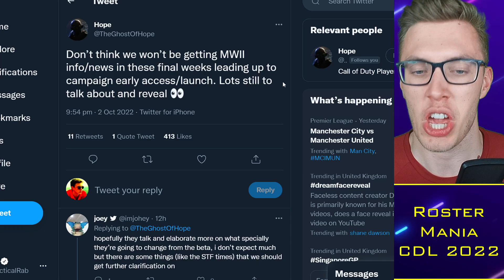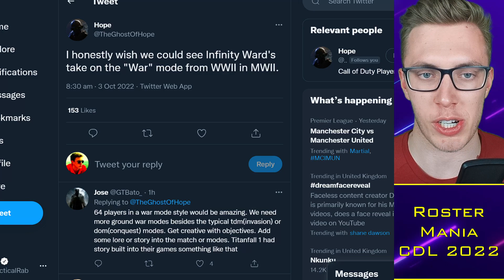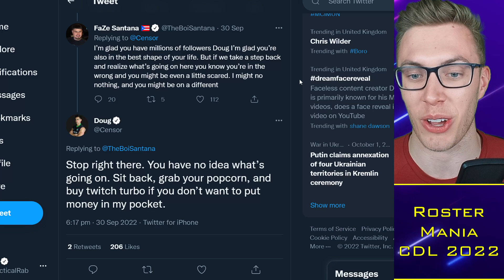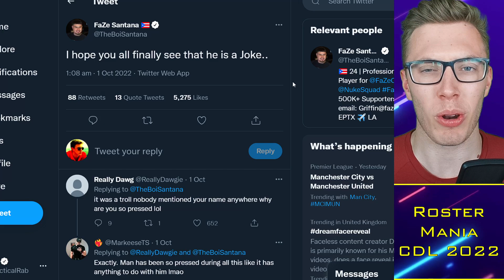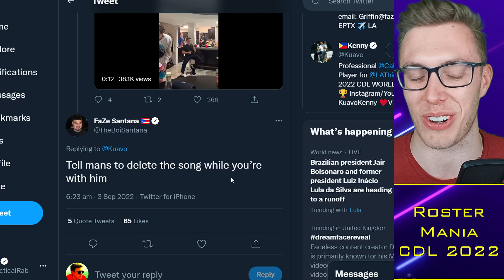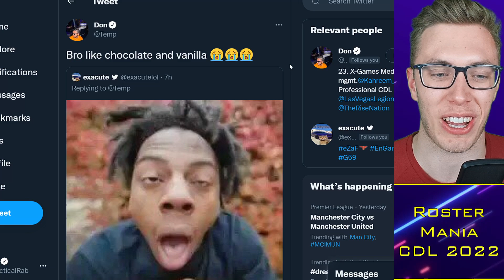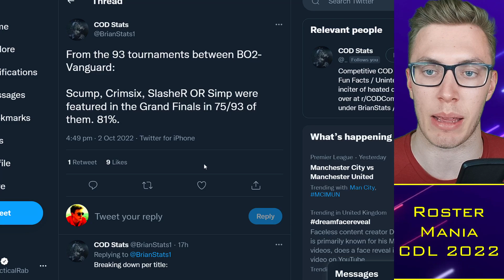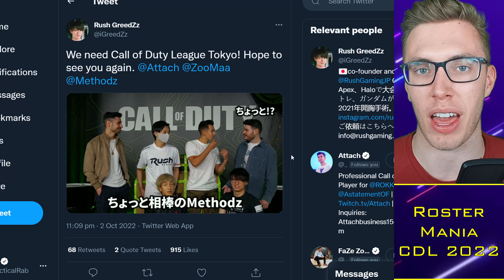Temp KICKS OFF at FaZe Santana DRAMA, Censor Agrees "Weirdo"?! 🌶️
0:00 Alright guys
0:30 MW2 Potential
4:00 "Weirdo"
7:30 "D*ck Sucker"
9:40 CDL Stats

TacticalRab, Tactical Rab, CoD Esports News, CDL Competitive, Temp RESPONDS to FaZe Santana Drama, Censor Agrees "Weirdo"?! 🌶️

Confirmed CDL 2023 Teams:
Atlanta FaZe: aBeZy / Simp / Cellium / SlasheR
LA Thieves: Drazah / Envoy / Kenny / Octane
Seattle Surge: Pred / Mack / Sib / Accuracy
OpTic Texas: Shotzzy / Scump / iLLeY / Dashy
Minnesota Rokkr: Afro / Bance / Cammy / Attach (Fame)
LA Guerrillas: Huke / Neptune / Spart / Arcitys
Toronto Ultra: CleanX / Standy / Scrappy / Insight (Hicksy)
Boston Breach: Vivid / Nero / Owakening / Methodz (Beans)
Florida Mutineers: Vikul / Havok / Brack / MajorManiak (Davpadie)

Rumored:
Vegas Legion: TJHaLy / Prolute / Temp / Clayster
New York Subliners: Kismet / HyDra / Priestahh / Skyz
London Royal Ravens: Nastie / Asim / PaulEhx / Zer0